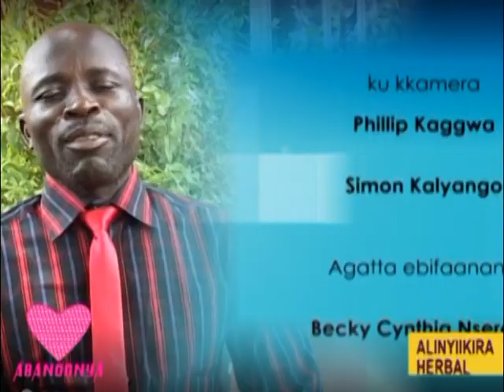Abanoonya: Mwana mulenzi Segawa Swaibu anoonya omukyala ayakoowa abafere ba love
Gwe ayaakoowa abayaye teweekubagizza kubanga ne mwana mulenzi Swaibu wali kubanga naye bwatyo.